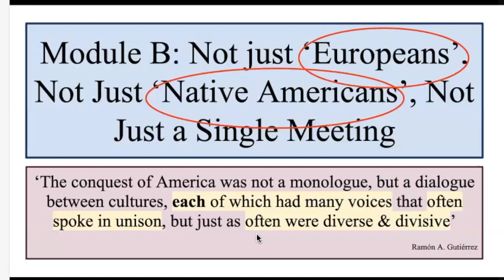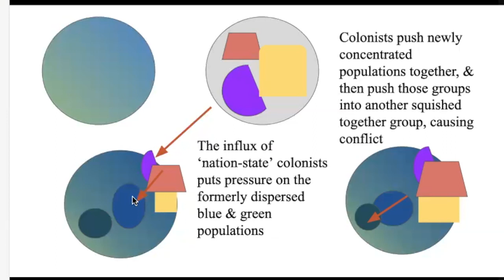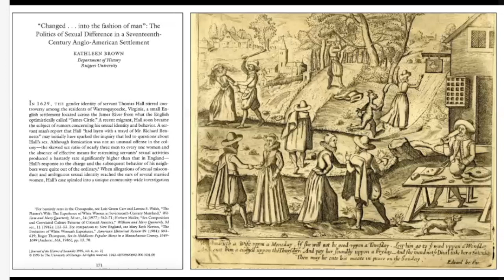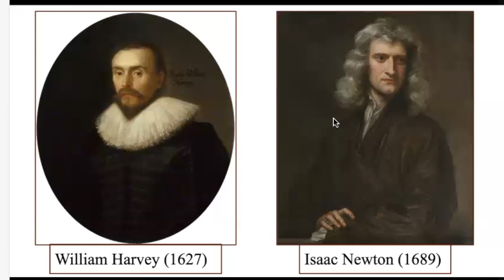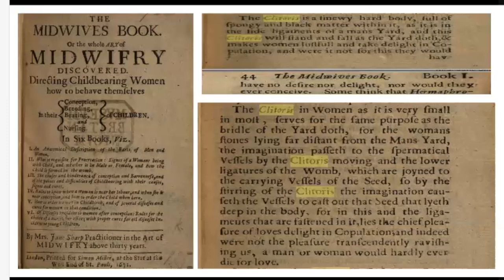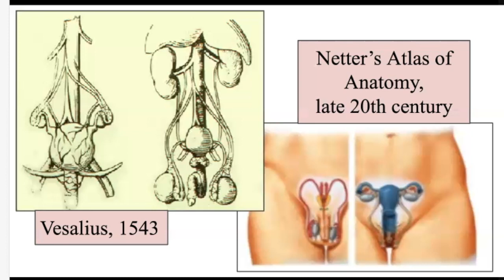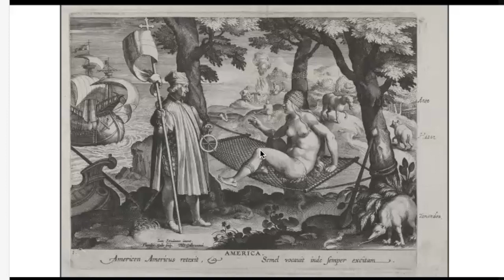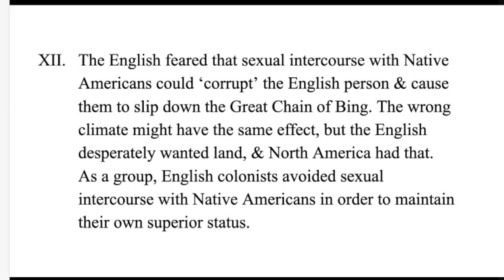HIS72A WQ24 L08 mB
Early Encounters III: The Eastern Seaboard of North America: The Unstable Early Modern Body & Anxious English Colonists